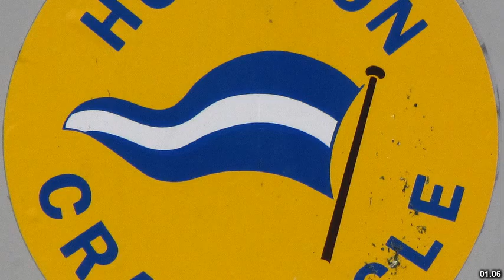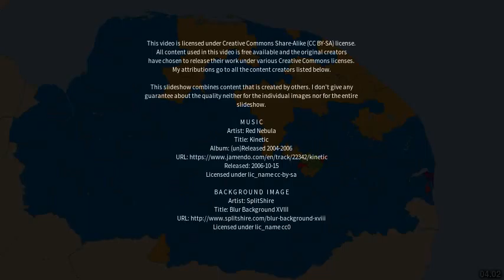Best places to visit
Best places to visit - Acle (United Kingdom) Best places to visit - Slideshows from all over the world - City trips, nature pictures, etc.